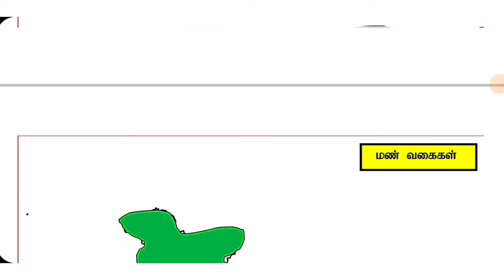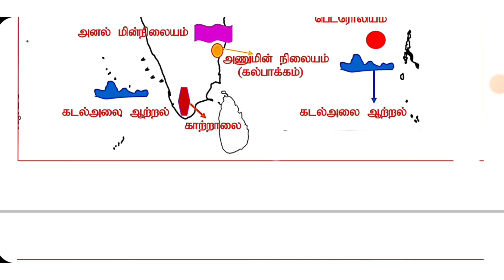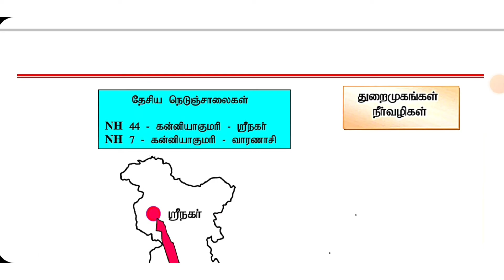10th Std Social India Map - Important Places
பத்தாம் வகுப்பு சமூக அறிவியல் வரைபடம் பயிற்சி பொதுத் தேர்வுக்கான முக்கிய வினாக்கள்  2022